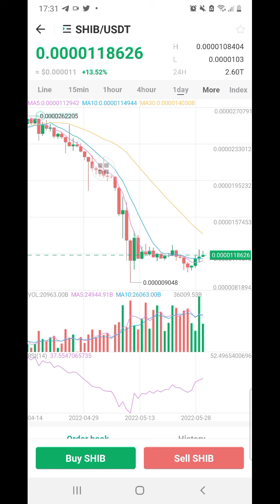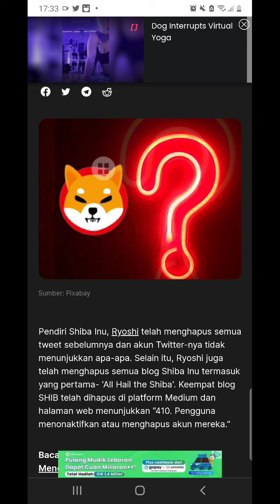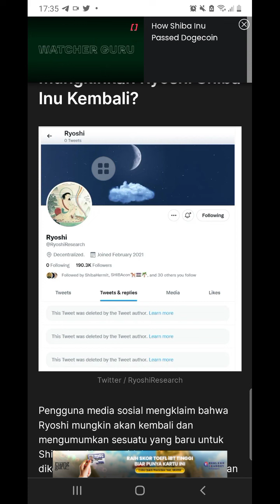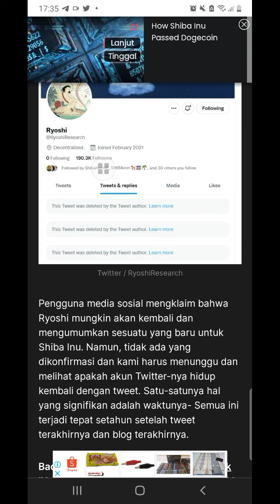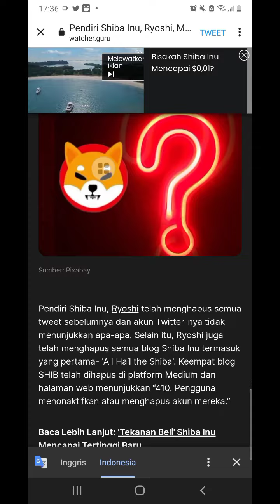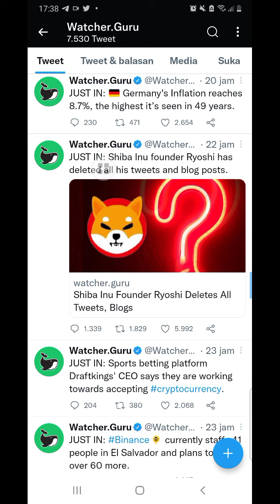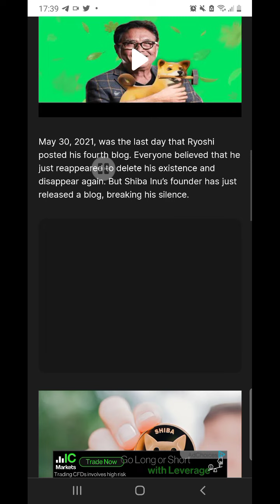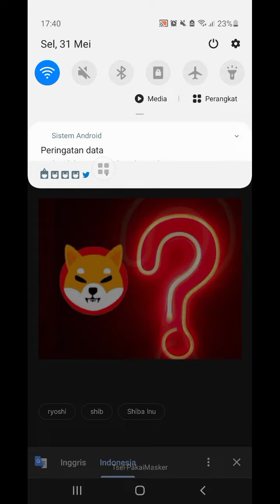SHIBA ?? AWAS KENA FUD KALIAN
shiba siap to the moon
prediksi shiba

●KOMEN
●SHERE